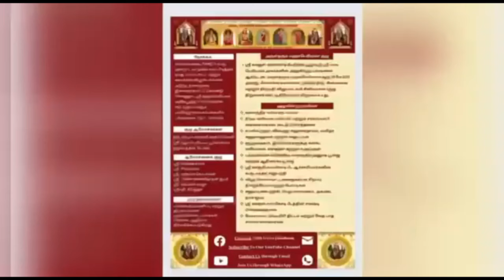1016 Vedam at your Home - 18.10.2024